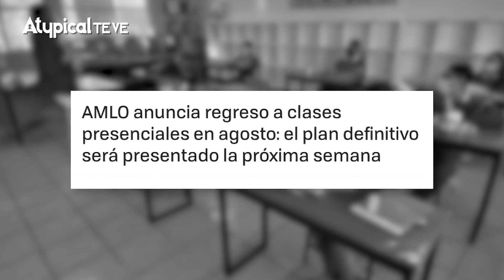Avance: ¿Regreso a clases SEGURO en agosto? VIERNES 8:00HRS | Atypical Te Ve